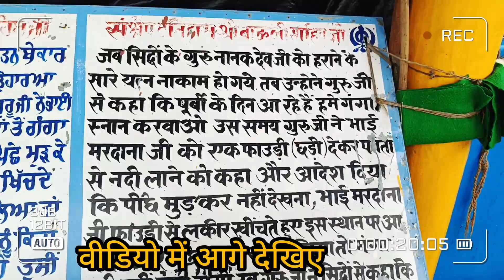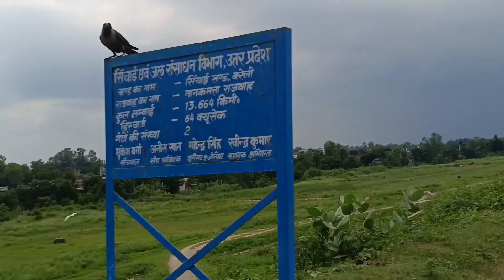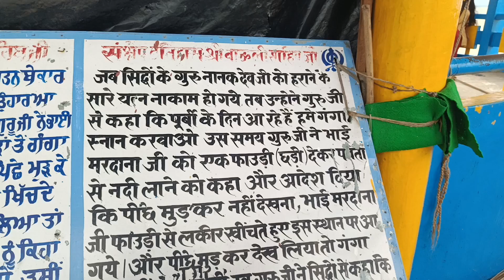सब हमें पता नहीं अंग्रेज क्यों समझ रहे हैं? 😁😳 | Vlog | Meera Bhatt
सब हमें पता नहीं अंग्रेज क्यों समझ रहे हैं? | Vlog | Meera Bhatt | @MeeraBhatt56

हेलो दोस्तों🙏🏻 स्वागत है आपका मेरे  Channel में,